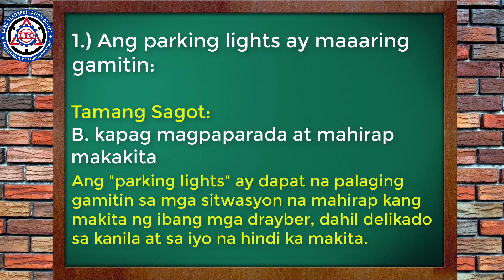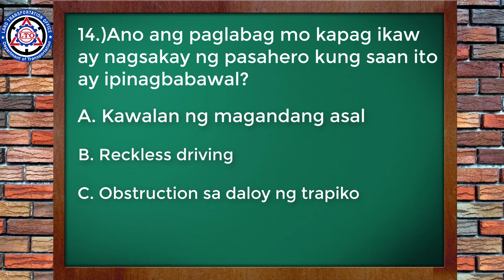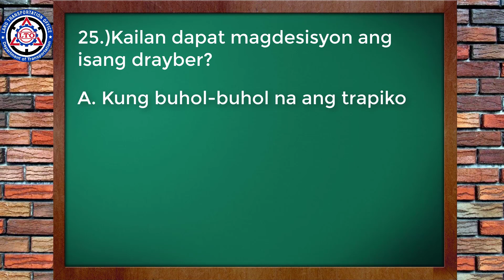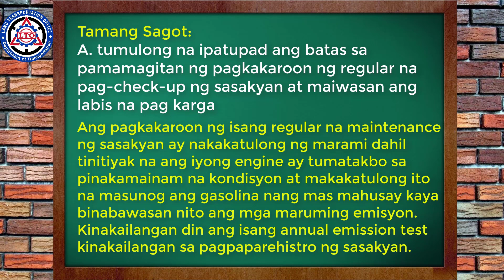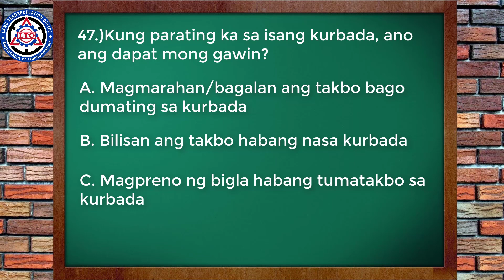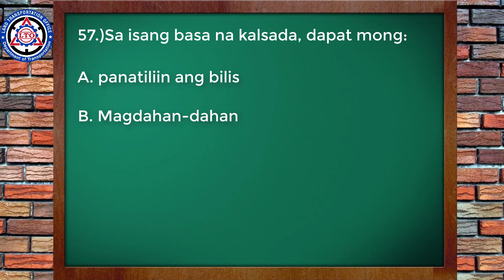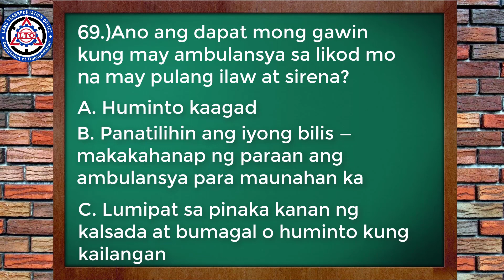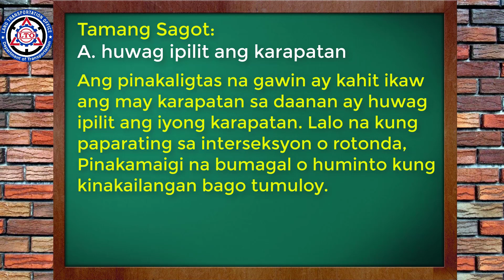LTO Driver License Exam Tagalog Version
Gusto mong makapasa  sa exam ng LTO? sa panood ng video na ito ay matotonan mong lahat ng pwede mong malaman upang makapasa sa Driver Licence Exam ng LTO. least 30 na sagot mula sa 40 na tanong para sa Non-Professional License, habang sa Professional License Kailangan mong tumama ng at least 45 na sagot mula sa 60 na tanong.
Nakapaloob sa video na ito ang 80 na mga tanong, kasama ang mga sagot at explanation. Good Luck and God Bless sa Exam mo!

Kung Ikaw ay nasiyahan sa video na ito wag kalimotan mag

Huwag kalimutang i-LIKE at -SHARE to =)